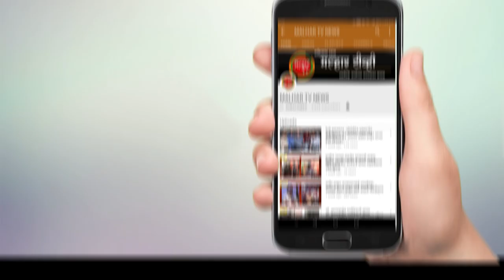malhartvnews | भागृहनेते परेश ठाकूर यांच्यामुळे वीज ग्राहकांना मोठा दिलासा !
malhartvnews at panvel | सभागृहनेते परेश ठाकूर यांच्यामुळे वीज ग्राहकांना मोठा दिलासा; वाढीव बिल दुरुस्त होणार; बिल भरायला तीन महिन्याची मुभा; बिल न भरल्यामुळे वीज पुरवठा खंडित होणार नाही !